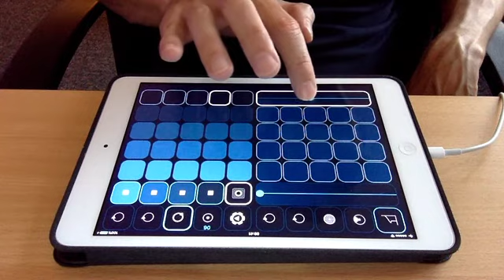moodscaper - new "dynamics" control coming in v1.9.4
In the current version of moodscaper the lower left slider is a simple pre-effects volume control.  In v1.9.4 (coming soon) this also controls "dynamics" varying the attack and decay of the sounds slightly, increasing / decreasing the probability of generated notes occurring and also which notes are selected - i.e. simpler or more complex harmonic relationships.  I've tried to do a simple demo showing how the voice auto-accompaniment changes as I vary the dynamics control.

This initially came about as a result of numerous user requests to make auto-play "less busy" and more mellow for sleep and relaxation.  You will now be able to achieve this by moving the dynamics slider to around half-way or even less.  This will result in a more sparse arrangement with sounds having a very soft attack and decay.  Alternatively, crank it right up for full-on epic moodscapes! :-)